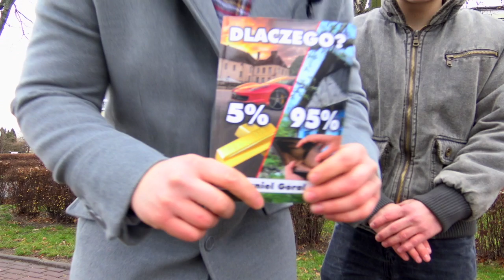Vlog 208☆ Spotkanie z Danielem Góralem ☆ Autor Książki ,, Dlaczego ? "☆ POLECAM ☆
Link do Książki ,, Dlaczego ? „

Chcesz Koszulkę lub coś innego z Moim Logo tu masz
Link do Sklepu:

Pomóżcie Wbić 1000 Subów  🙂

Zapraszam na stronkę kolegi będą tam wszystkie moje filmiki na bierząco ;)